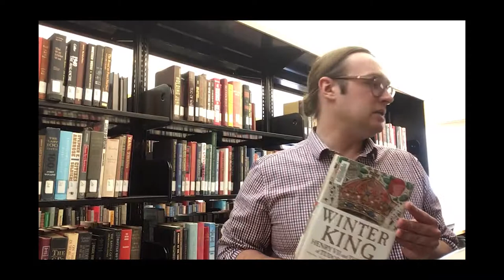Henry VII: The Winter King by Thomas Penn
Follow my reviews on Goodreads!

String Quintet No. 3, II: Grave by Dee Yan-Key.

From Wikipedia, the free encyclopedia:
Henry VII (Welsh: Harri Tudur; 28 January 1457 – 21 April 1509) was King of England and Lord of Ireland from seizing the crown on 22 August 1485 until his death on 21 April 1509, and the first monarch of the House of Tudor.

Henry won the throne when his forces defeated King Richard III at the Battle of Bosworth Field, the culmination of the Wars of the Roses. Henry was the last king of England to win his throne on the field of battle. He cemented his claim by marrying Elizabeth of York, daughter of Edward IV and niece of Richard III. Henry was successful in restoring the power and stability of the English monarchy after the civil war, and after a reign of nearly 24 years, he was peacefully succeeded by his son, Henry VIII.

Henry can also be credited with a number of administrative, economic and diplomatic initiatives. He paid very close attention to detail, and instead of spending lavishly he concentrated on raising new revenues. His new taxes were unpopular and when Henry VIII succeeded him he executed his two most hated tax collectors.

His supportive stance of the islands' wool industry and stand off with the Low Countries had long lasting benefits to all the British Isles economy. However, the capriciousness and lack of due process that indebted many would tarnish his legacy and were soon ended upon Henry VII's death, after a commission revealed widespread abuses. According to the contemporary historian Polydore Vergil, simple "greed" underscored the means by which royal control was over-asserted in Henry's final years.